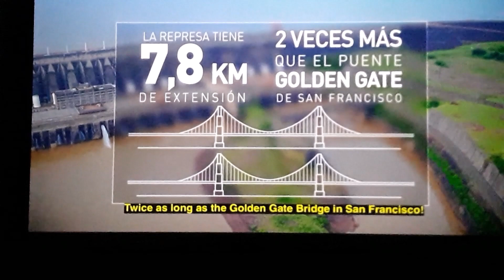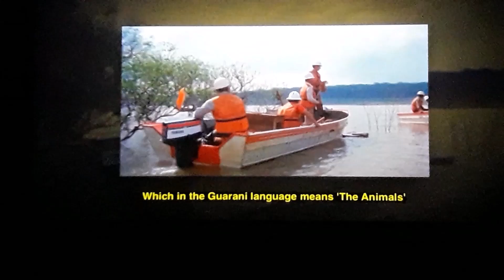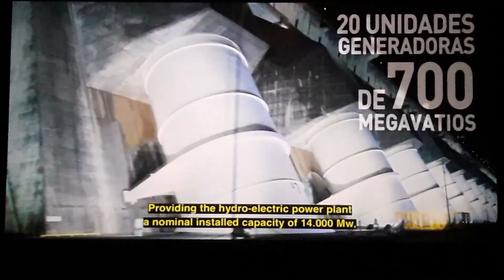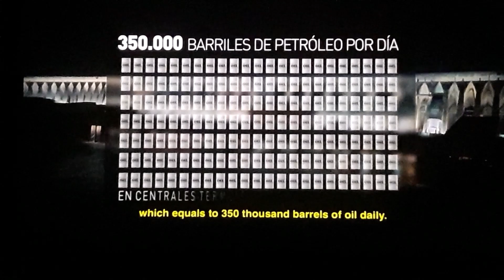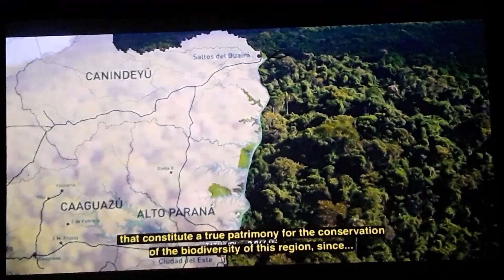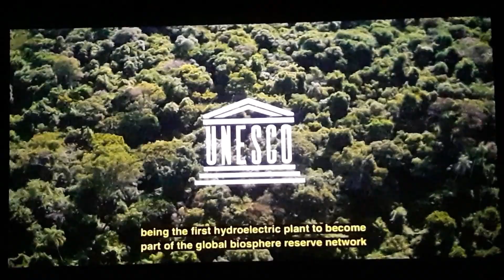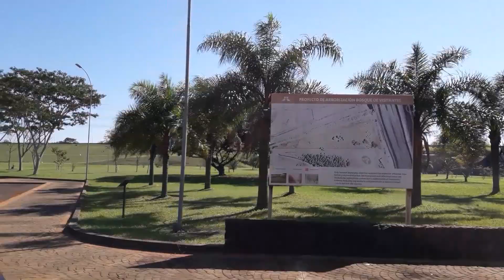Paraguay ITAIPU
Приглашаем вместе с нами совершить экскурсию по одной из крупнейших ГЭС в мире - Итайпу.